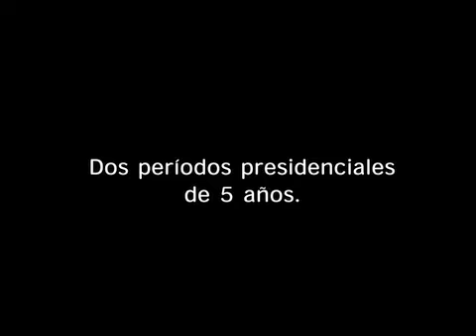Inseguridad socialista. Saca tu Cuenta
"Saca tu Cuenta" en Inseguridad Juvenil. Asi esta "Venezuela de verdad", despues de una decada del gobierno de Hugo Chávez.